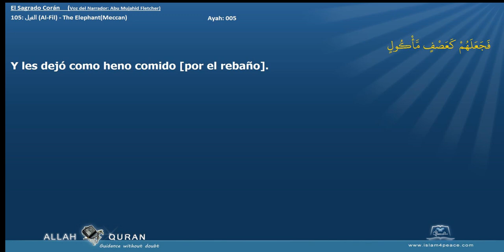El Sagrado Corán 105 الفيل Al Fil The ElephantMeccan